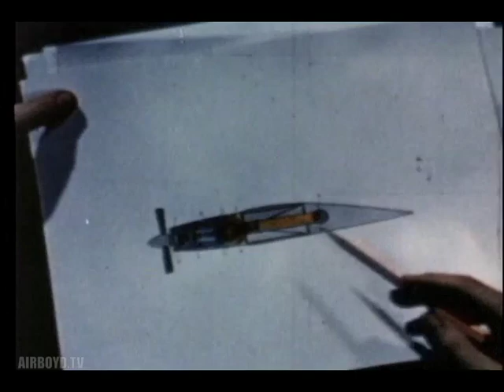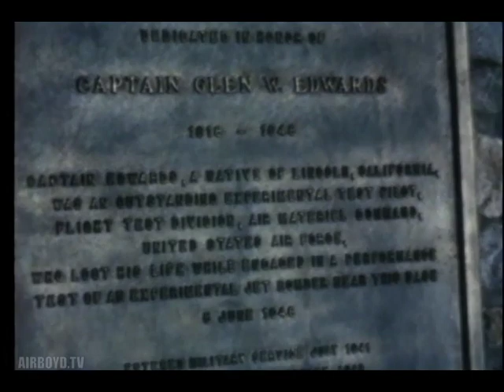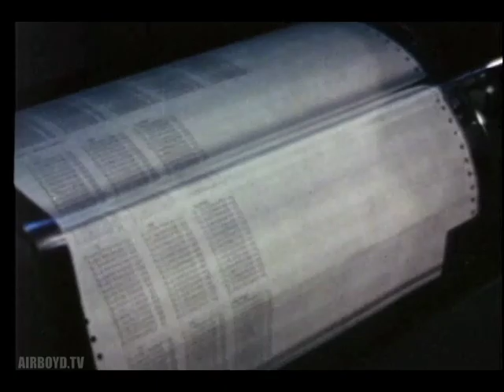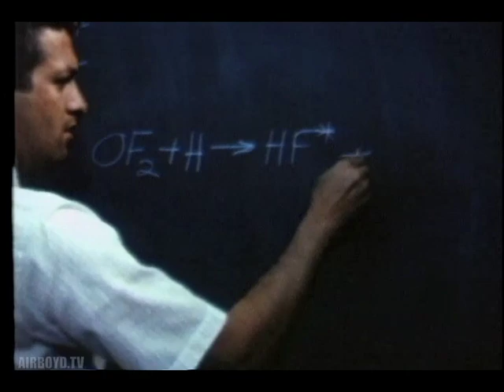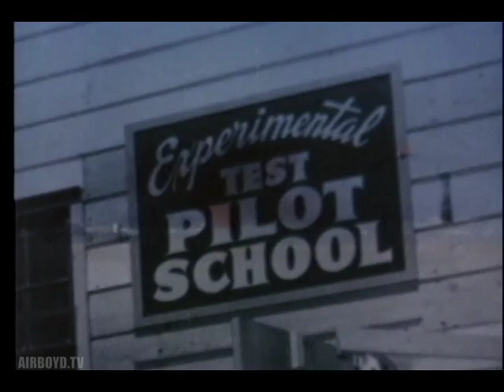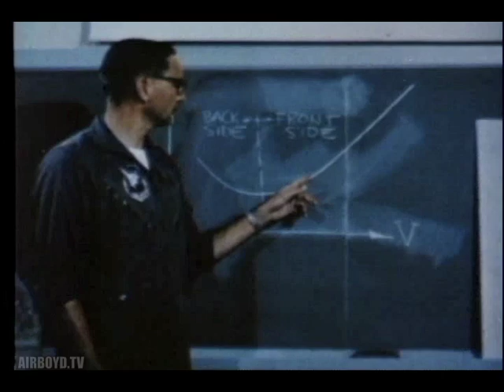Toward The Unexplored (1967)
Department of Defense Pin 26462

Traces history of Muroc Dry Lake, Edwards AFB, California, as an air proving ground and research center since the early days of aviation. Documents experiments in rocketry and with x-series, v-stol and fixed wing aircraft. Points out rocket propulsion laboratory's work in missile development. cites edwards' prominent position in usaf space age research.